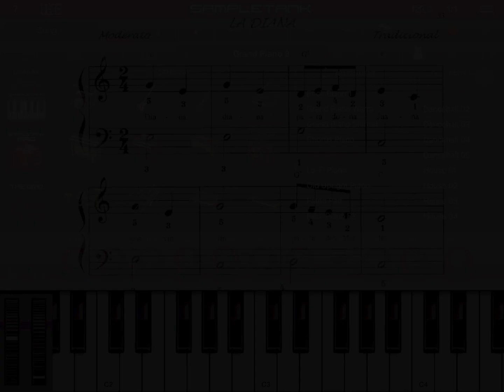La Diana - Deditos Mexicanos I